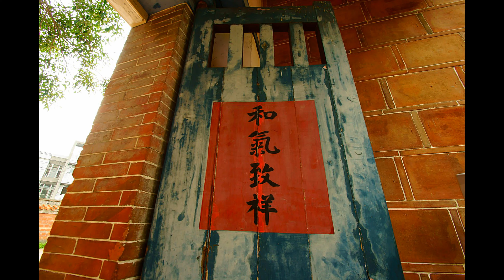台中市北屯文昌廟20210916